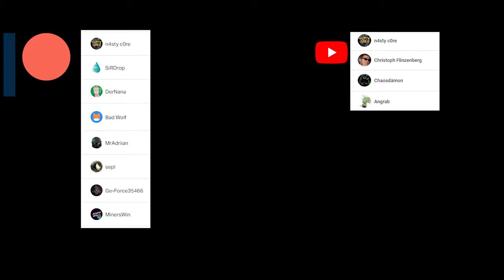TOXIC? Deutsche VS Turks in Cs:Go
Wer ist "toxiger", Deutsche oder Türken? (oder geben sich beide eher wenig ;D)
Team Babbler VS Team Turk, lasset die Spiele beginnen!

• Mein Epic Creator Code: DERDUMMBABBLER